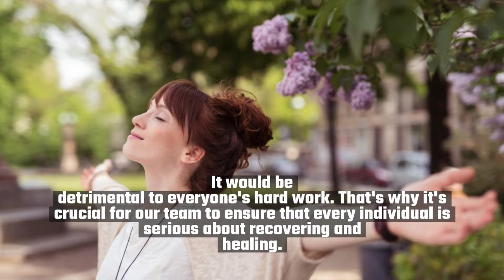Where to Go After Addiction Treatment in Coral Springs | Sunrise Sober Living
Sunrise Sober Living

Sunrise Sober Living

Addiction Treatment Coral Springs

Where to Go After Addiction Treatment in Coral Springs

So you've finished your rehab program, but you're unsure of what to do next. If

this is where you feel you're at, know that you're not

alone. Many people come out of

addiction treatment in Coral Springs feeling more lost than ever. Where rehab assists

psychological, emotional, and physical realms, it doesn't highlight how to integrate back

into society. In fact, you may feel that you're n

ot ready. Fortunately, that's where

Sunrise Sober Living plays a large part. Here are a few benefits of choosing Sunrise Sober

Living as your halfway house location.

Why Choose Sunrise Sober Living After Addiction Treatment in Coral Springs

At Sunrise So

ber Living, we don't let just anyone through our doors. A

community is extremely important to us, and that means maintaining a healthy

environment. We know that one person can bring in a substance, and it will ruin the

experience for everyone. It would be

detrimental to everyone's hard work. That's why

it's crucial for our team to ensure that every individual is serious about recovering and

healing.

Once accepted, we focus on the continual healing of mind, body, and spirit. We

know that the ambiance is cri

tical in a halfway house. At Sunrise Sober Living, our entire

facility is completely remodeled! We offer stainless steel appliances, televisions in every

room, and self

controllable AC units. We also provide a plethora of housing options

from co

ed, gender

specific, and